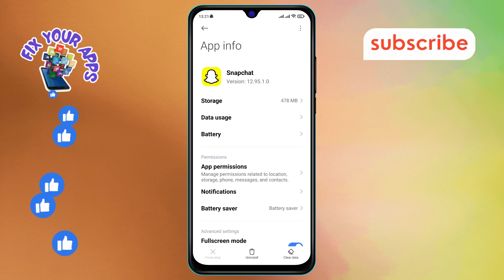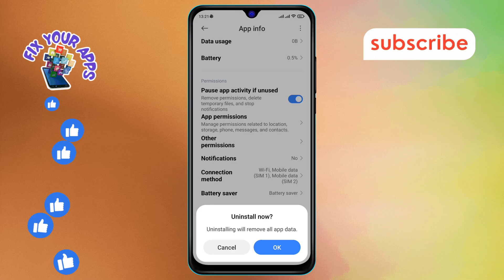How to Uninstall Apps on Android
Learn how to remove unwanted apps from your Android device with this step-by-step guide. Clear up space and streamline your device by uninstalling apps you no longer need or use. Follow these simple instructions to manage your app collection efficiently.

- Remove apps from Android device
- Uninstall apps on Android phone
- Delete apps from Android tablet
- Android app removal tutorial
- How to uninstall applications on Android